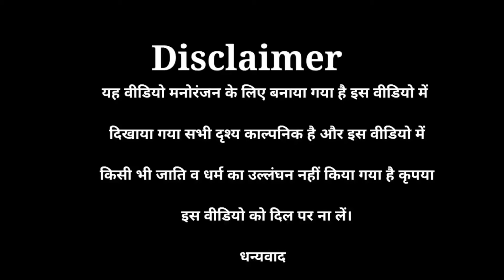पतोहीया पकडी गयी/बुढऊ ने मारा